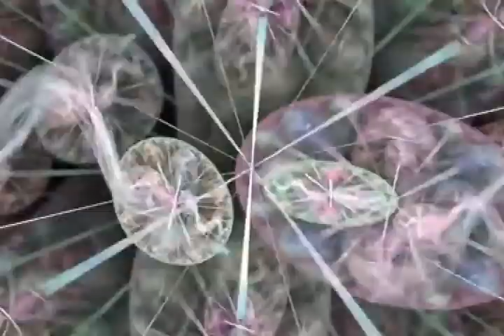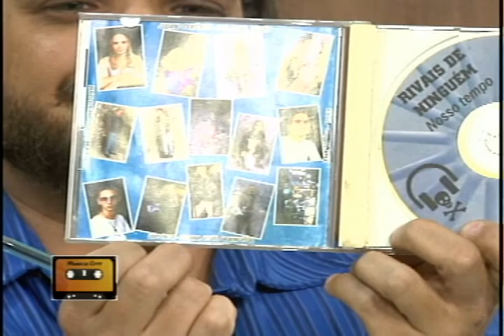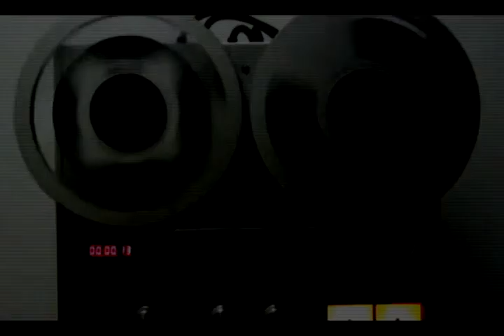Música Livre 035 20-09-2013 Ernani Izidório 1/4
Neste Música Livre de número 036, meu convidado é Ernani Izidório, grande amigo que já foi baterista da minha banda Rivais de Ninguém, e esta morando fora do Brasil, veio a passeio e topou participar comigo, durante a entrevista relembramos alguns momentos que vivemos, incluindo vídeos Rivais de Ninguém e da banda Conexão X a qual eu e Ernani também fizemos parte. segundo bloco em diante homenagem a Freddie Mercury e Robert Plant, devido a seus aniversários, infelizmente Freddie não esta mais entre nós, mas será lembrado para sempre.

Unisul TV - Canais 04 e 26
Tv Cabo: 22

exibições:
sexta feira 13:00 horas (Reprise)
sexta feira 22:00 horas (Inédito)
sábado      18:00 horas (Antes do Canta Viola)